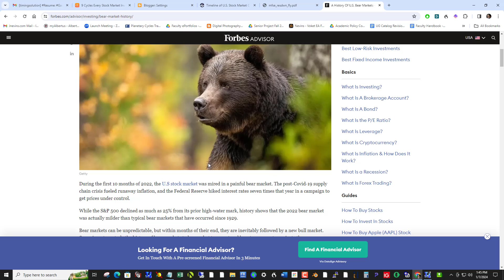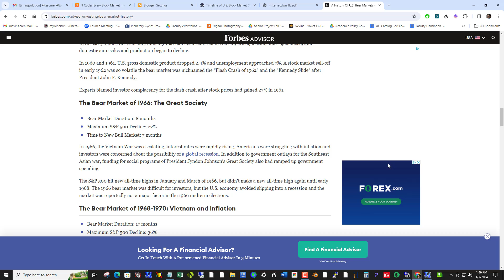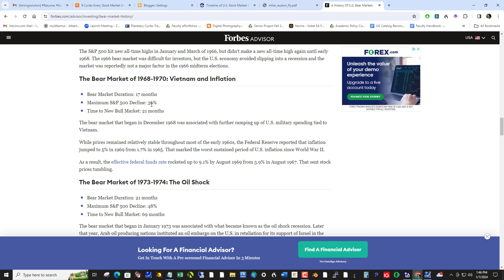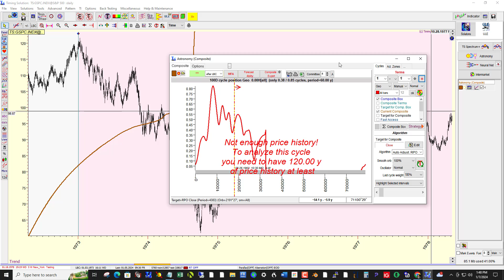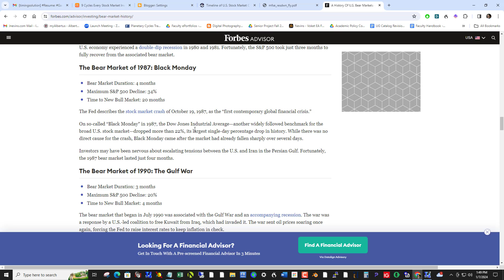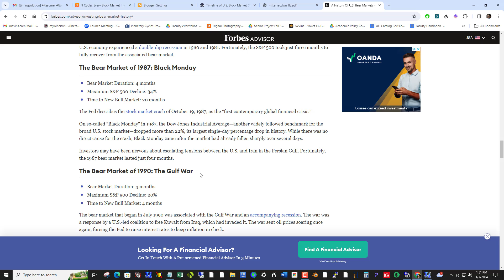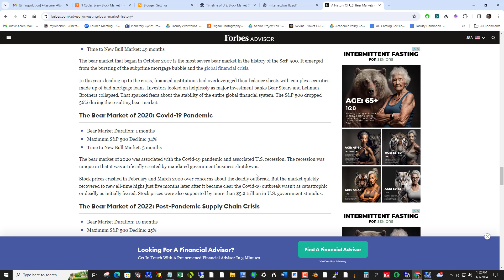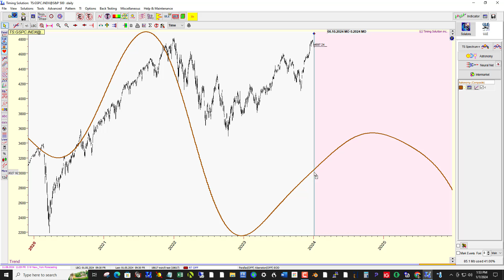W D Gann's 60 Year Cycle and the S and P 500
A look back over the past 70 years of how well the W.D. Gann 60 year cycle would have predicted each downturn